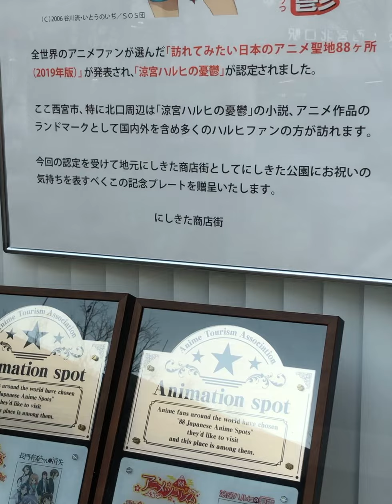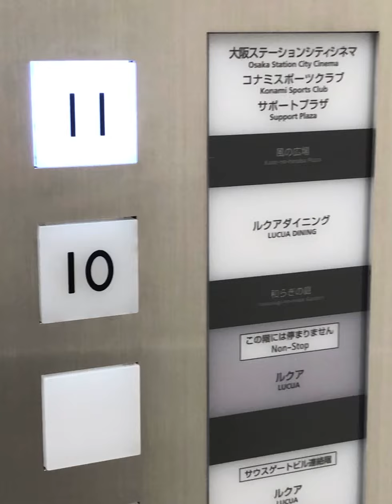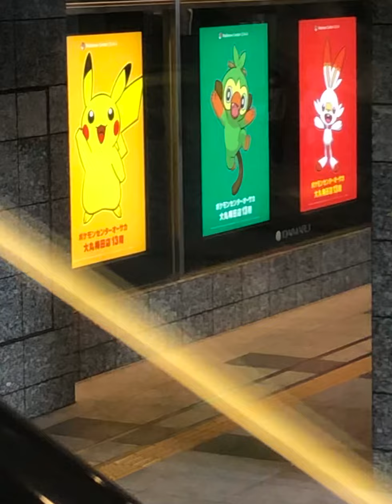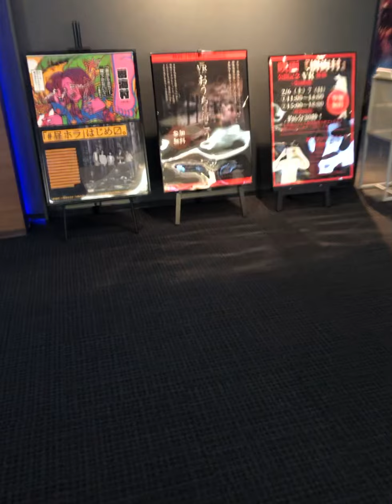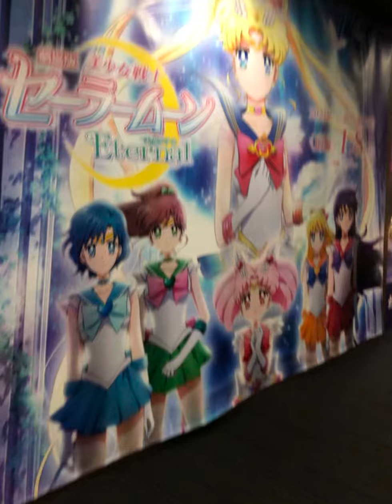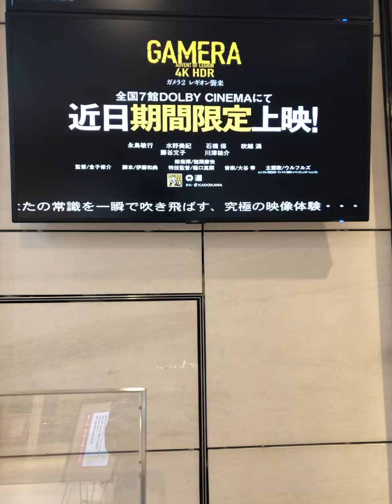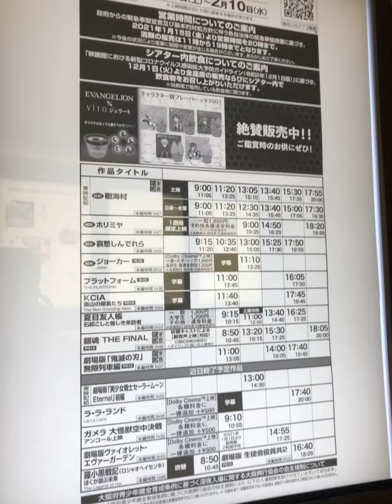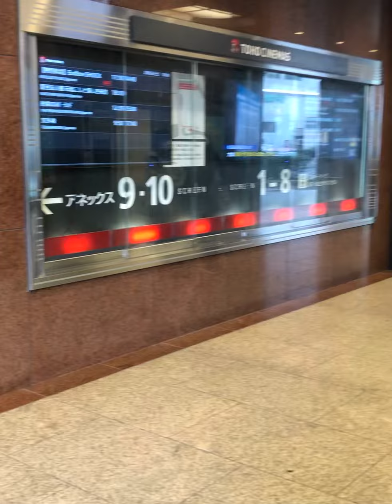2021年2月6日(土)尼崎市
【見どころ】
1:07 4:24 5:24 6:15 8:02 8:46 9:42 11:15 15:31 16:05 18:38 20:12

ドルビーシネマ上映劇場全7館にて、第4弾入場者プレゼント「描き下ろしクリアファイル」配布決定！
この度、ドルビーシネマ版「劇場版　ヴァイオレット・エヴァーガーデン」の大ヒット＆ロングランを御礼して、全7館にて第4弾の数量限定入場者プレゼントの配布が決定いたしました！
■数量限定 「大ヒット御礼！描き下ろしクリアファイル」　再配布

「梅田ブルク7（ドルビーシネマ版）」は近日終了予定。
「塚口サンサン劇場」は2021年1月22日(金)から2月11日(木)まで公開。

【特報】『映画ヒーリングっど❤︎プリキュア ゆめのまちでキュン！っとGoGo！大変身！！』
1月15日公開『ガメラ 大怪獣空中決戦』アンコール上映告知【4K】（劇場予告version）